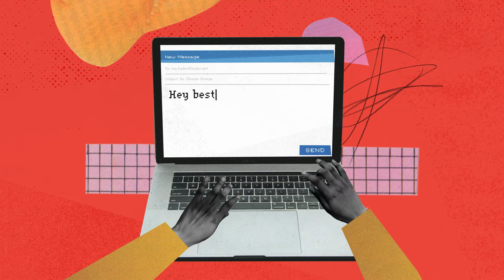What To Do U: How to Speak Up to Leaders & Ask for their Support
We hear it alllll the time: moms are worried about climate change but don’t know what to do. So! We’re using our skills as scientists, educators, and moms to teach them how to take action with our What To Do U series.

This episode of What To Do U teaches you how to influence powerful leaders at all levels to reduce carbon pollution and protect our kids’ future.